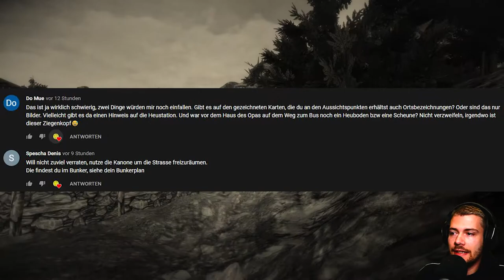Mundaun Gameplay Deutsch [Horror | Facecam] | Let´s Play | #016 - Allegrias Kopf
---Let´s Play Mundaun---

---Spielinformationen

Titel: Mundaun
Entwickler: Hidden Fields
Publisher: MWM Interactive
Plattform: Nintendo Switch, PlayStation, PC, Xbox

---Eigenwerbung :D---